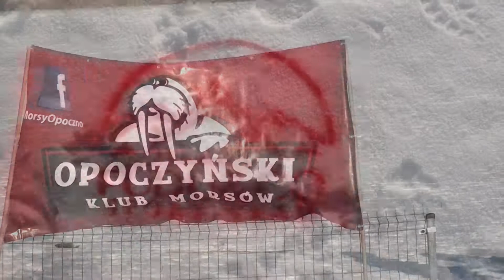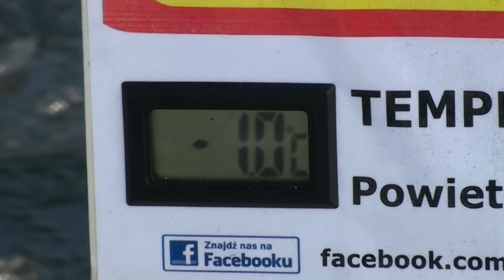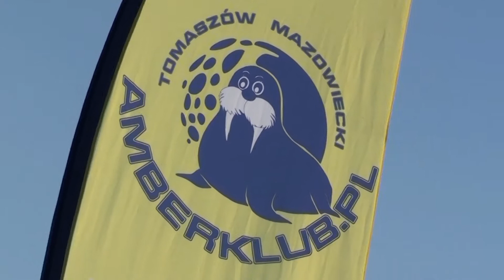Wielkie Piotrkowskie Morsowanie 2017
Relacja z Wielkiego Piotrkowskiego Morsowania.